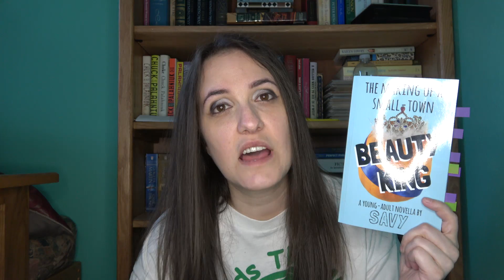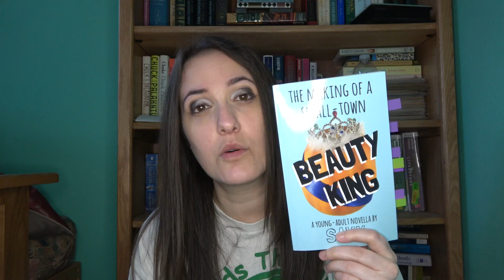The Making of a Small Town Beauty King | Book Review | SPOILER FREE!